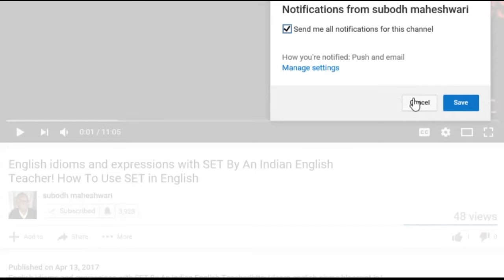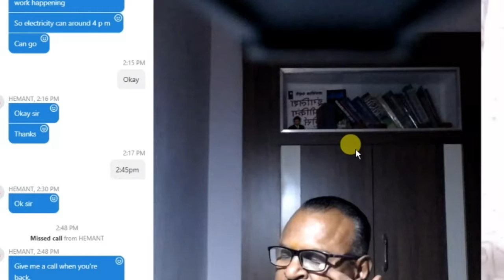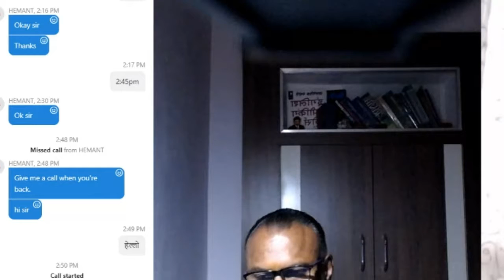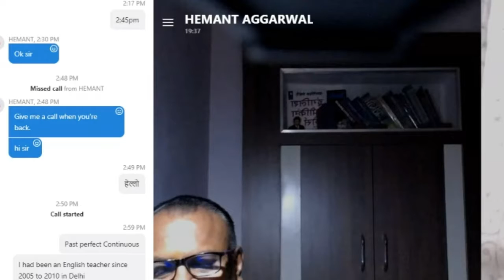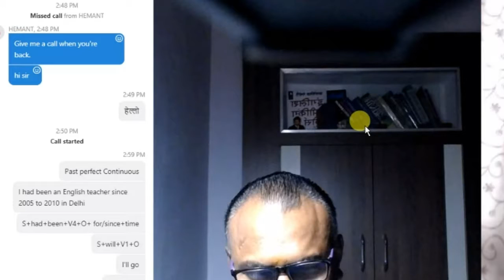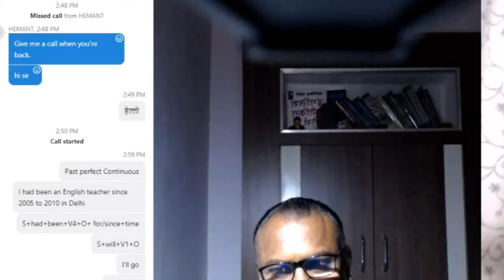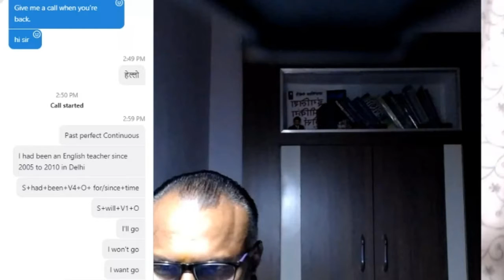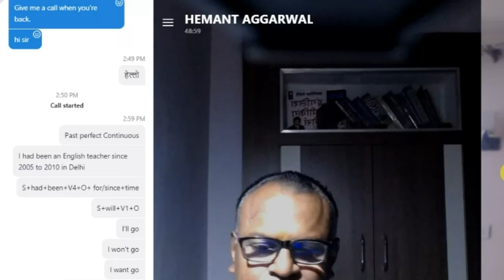Learn Future Indefinite Tense Through Live Class With An Indian Teacher!